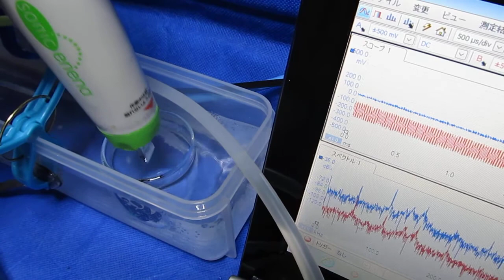充電式超音波洗浄器 Ultrasonic cleaner （非線形現象 Basic experiment）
超音波洗浄器　Ultrasonic cleaner　（基礎実験　Basic experiment）

利用技術
水槽　：樹脂容器（超音波による表面改質）
洗浄液：脱気・マイクロバブル発生液循環システム
治工具：ガラスと樹脂の相互作用
音圧測定解析：超音波テスター

超音波：　５０ｋHz　１０W